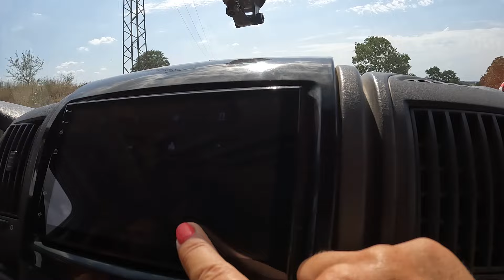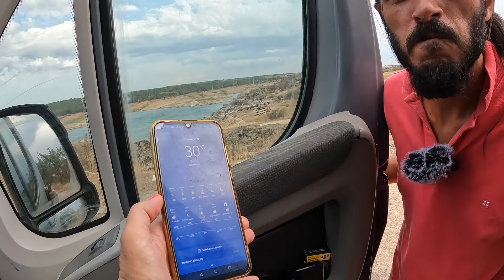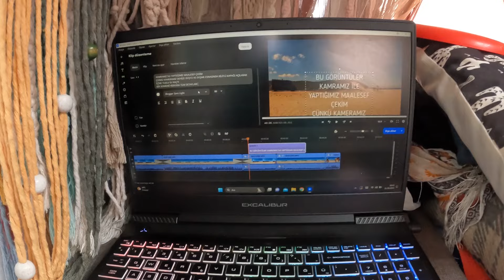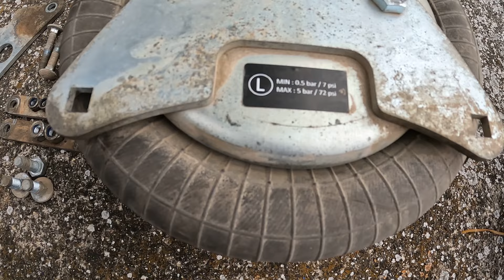KARAVAN HAYATI #165 SAKIN BU HATAYA DÜŞMEYİN | EDİRNE TÜVTÜRK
Kendi el emeğimiz olan #2009 model 13m³ Fiat Ducato L3H2 karavan ımızda 2021 yılından bu yana TAMZAMANLI karavanhayatı mız son hız devam ediyor.
     Kamp yapabilmek için yer ararken şehit değiştirmek.
     Son zamanlarda en çok yaptığımız hareket bu olmaya başladı ama internet çekmeyen yada çöplerden dolayı durulamaz yerlerden sonra bu durum kaçınılmaz oluyor maalesef.
     Birde bu hafta karavanımızın Tüv muayenesi olunca konaklayacak yerin durumu da bizler için çok önemli.
     Bildiğiniz üzere air süspansiyonlarımızı ruhsata işletmedik ve onların muayene öncesi sökülmesi gerekmekte. Bunun için de uygun bir yerde konaklayıp bu işleri halletmeliyiz.
     Ama işlerin şehir değiştirme durumuna kadar gideceğini bilmiyorduk.
     Kırklar elinde harita incelemeleri sonucu bulduğumuz harika baraj manzaralı yerde de çıkan fırtınadan dolayı kalamayınca mecburen Edirne sınırlarına doğru devam kararı alıyoruz.
     Ama bizi bekleyen büyük bir TÜV randevu sorunu var. Bu hatayı biz yaptık siz yapmayın.
     Tüm bilgiler ile dopdolu bir video sizleri bekliyor

     Keyifli seyirler